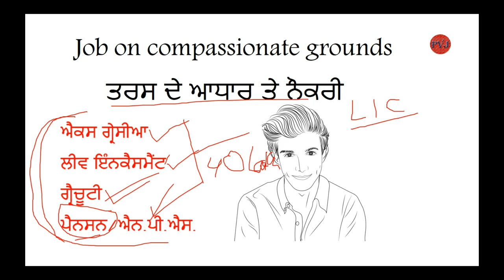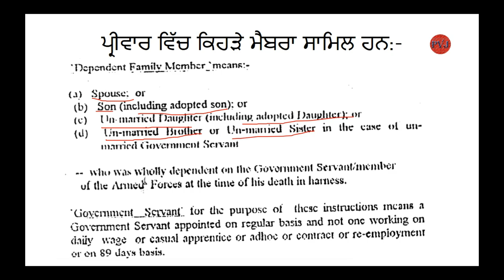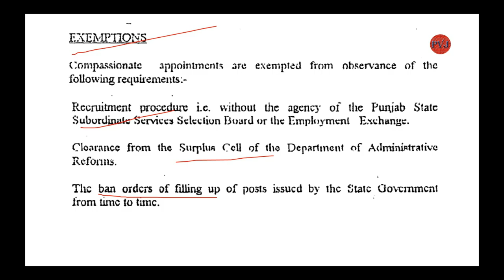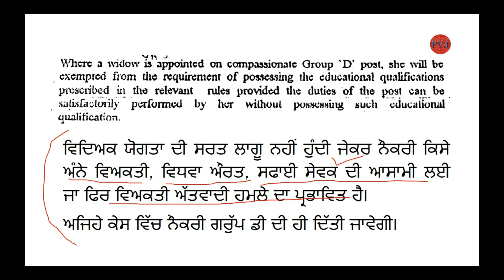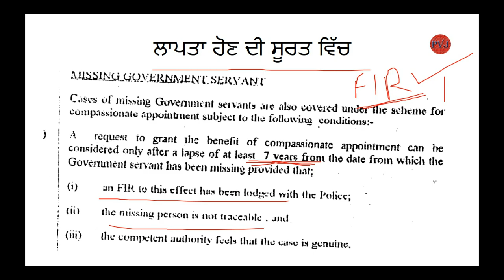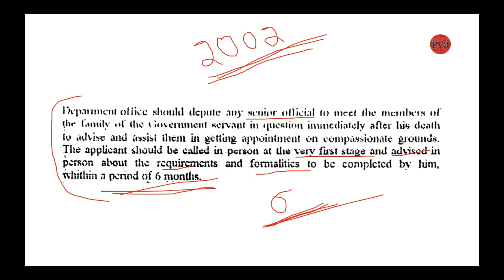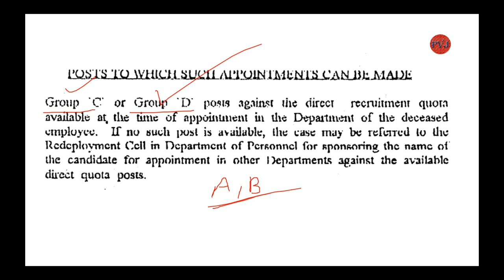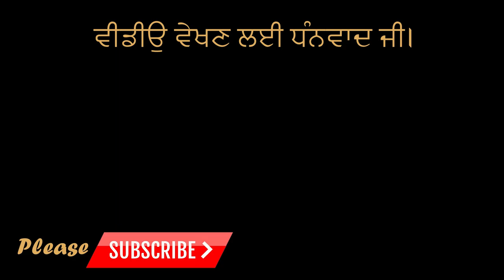Job on compassionate grounds, ਤਰਸ ਦੇ ਆਧਾਰ ਤੇ ਨੌਕਰੀ ਪ੍ਰਾਪਤ ਕਰਨ ਲਈ ਨਿਯਮ ਅਤੇ ਸਰਤਾਂ।